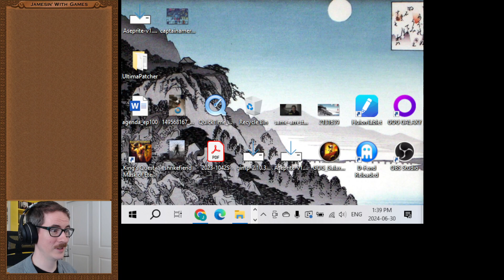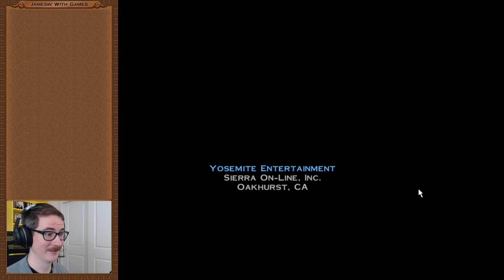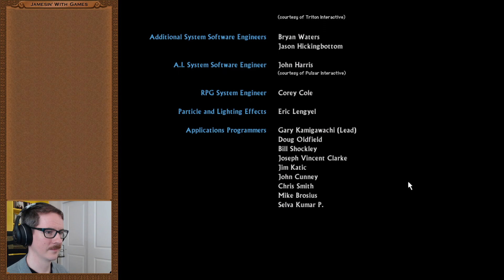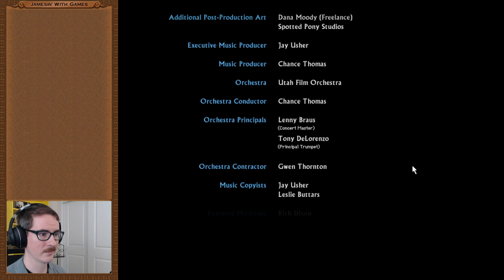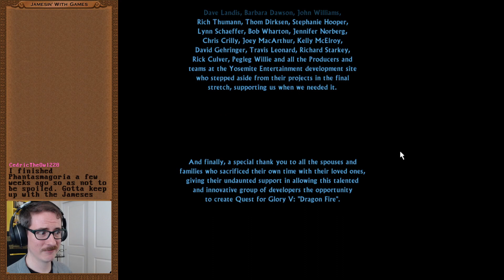Quest for Glory V: Dragon Fire, Episode 10: All Good Things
00:00 Starting Soon ("Ataraxia" by Aaron Hodges-Boyle)
06:02 Beginning
18:46 The Struggle to Keep Toro Alive Through the Dragon Battle Begins!
36:30 VICTORY!
40:32 Reviewing My Final Score and Reflecting On My Quest for Glory Experience
1:14:25 Roll Credits and Final Thoughts

Well, this is it, friends: my first playthrough of the Quest for Glory series comes to an end!

As it turns out, once I resolved the technical issues, all that remained of the game was winning the final battle again and then making one dialogue choice during a pretty brief ending scene. Winning that final battle takes a little while, though, since I'm determined to keep Toro alive to the end of it!

From there, it's back to the Silmarian palace to quickly put a bow on the plot. Turns out that marrying any of the romance options in the game is an involved and obscure quest, so we'll just have to hold out hope that the King of Silmaria was eventually able to persuade Erana to be his Queen. (Major demerits to the developers for making Nawar, but not Budar, a marriage option!)

In the end, I'm glad that this finale was ever developed, even if I'd just as soon have had it developed in an engine that more closely resembled Shadows of Darkness. It makes for a nice ending to the series, even if that finale scene is a bit underwhelming. When it's not sending you in to big mob combats, it *feels* like Quest for Glory, and Quest for Glory is a game that it feels great to play! I adored this entire experience, and I look forward to revisiting it in the medium-term future for the ANTI-HERO RUN!

*Intro Song*: "Ataraxia" by Aaron Hodges-Boyle. Aaron has an extensive catalog of "video game music to study or fall asleep to" on his Bandcamp

This playthrough was originally broadcast live on Twitch, beginning March 31, 2024,